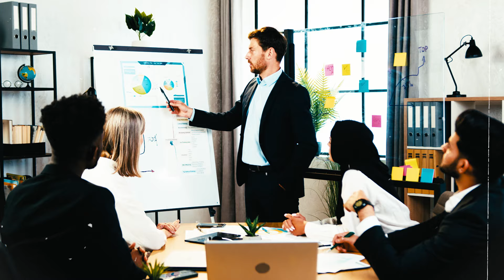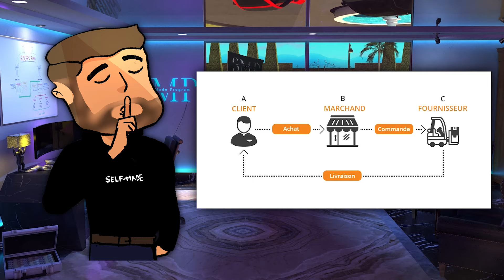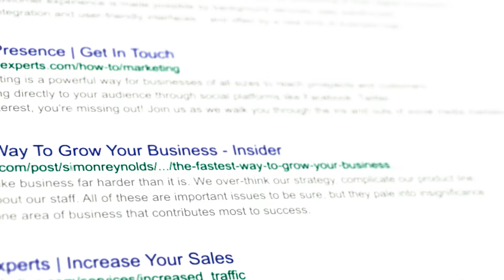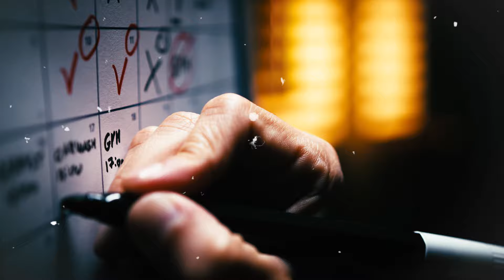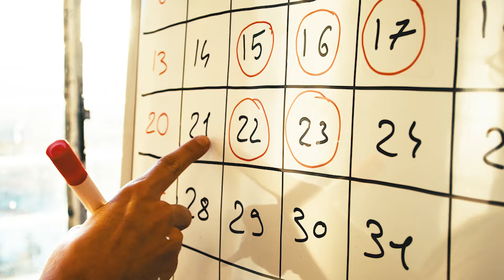COMMENT AUTOMATISER SES BOUTIQUES SHOPIFY ? (Guide Complet)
🛠 ━━━  OUTILS & APPS  ━━━ 🛠

■ Auto-entreprise clé en main pour le dropshipping : -15% avec le code "SMP"

VIDÉOS A VOIR 🏴‍☠️

Les informations partagées dans cette vidéo sont à titre éducatif et informatif uniquement. Elles ne constituent pas des conseils financiers, juridiques ou d’investissement. Les résultats varient d’une personne à l’autre, et il n’existe aucune garantie de succès. Toute décision prise en s’appuyant sur ces informations relève de votre responsabilité personnelle. Avant de prendre des décisions financières ou d’investissement, consultez un professionnel qualifié.

SOMMAIRE

00:00 Introduction
00:34 Les postes à déléguer
07:03 Créer des pôles
08:57 Mettre sa boutique sous gestion